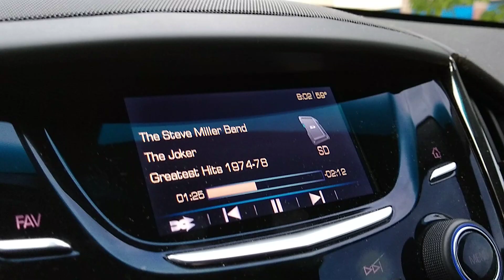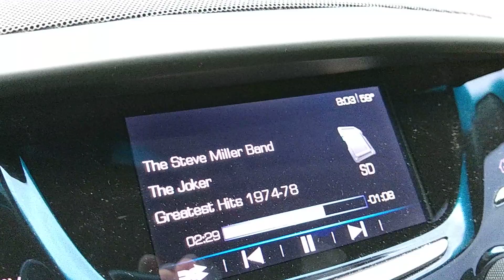May 22, 2019